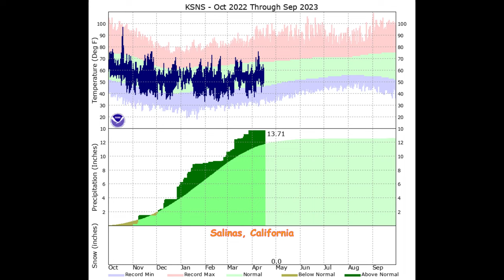Arroyo Seco Landslide 2023, Monterey County, California, Aerial Imagery, Slope Map, On 1-meter DEM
3D rendition of the Arroyo Seco Landslide 2023, near the intersection of Arroyo Seco Road and Carmel Valley Road [ 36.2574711, -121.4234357 ], 17 miles, 27 kilometers west of King City, Monterey County, California.  Lidar data is 2017, from:
USDA NAIP WMTS high-resolution aerial imagery at (00:28)
Hybrid aerial imagery and slope map at (04:06)
Slope map starts at (07:44)
This slump occurred in association with above average winter-season precipitation.  NWS climate plots for Monterey (11:22) and Salinas (11:31) from:

The landslide is described in Dave Petley's Landslide Blog:
Lat/lon for Google Earth is  [ 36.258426°, -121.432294° ]  where time-series images document the site history since 1985.

From the 2017 source LIDAR, early laser reflections are filtered off to reveal the bare-earth digital elevation model.  The slope map (darker is steeper) is derived from and draped on the DEM.  Various erosion processes are readily recognized at various scales.  An active slump-earthflow is seen in the switchback of the road, above the creek, immediately west of the Arroyo Seco, 2023 landslide.  Elsewhere, hummocky ground indicates recent earthflow and slump landslide activity.  Debris slides and channels degraded by debris-flow and channel erosion are also seen in the area.   The landslide is located 23 miles, 38 kilometers southwest the San Andreas Fault.

Rendered in 4K HD (3840x2160 px) with QGIS and Shotcut from USGS 3DEP 1-meter DEM